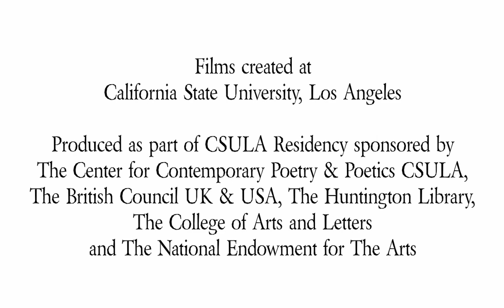13 Moons - Yew Moon - John Siddique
'We Are Russian Dolls To Ourselves'
Written & Spoken by John Siddique
Animation by Lawrence McWilliams
Produced by Walter Santucci
Taken from Recital - An Almanac

Books by John Siddique